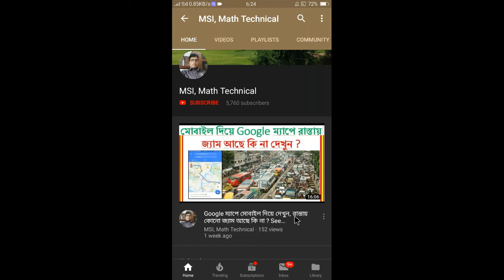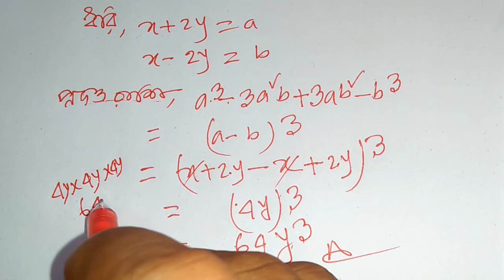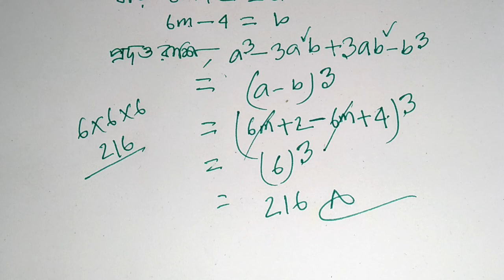সরল কর, অধ্যায় 4.2 অংক নং ২(গ.ঘ), Class 8